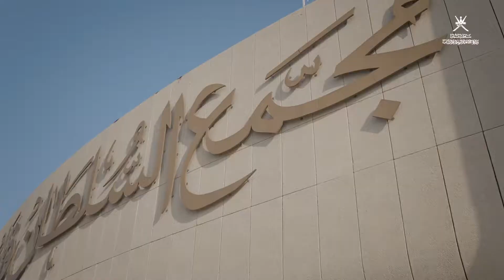من المباراة النهائية لكأس جلالة السلطان المعظم لكرة القدم ٢٠٢١/٢٠٢٢م